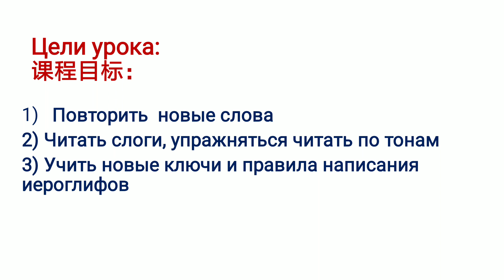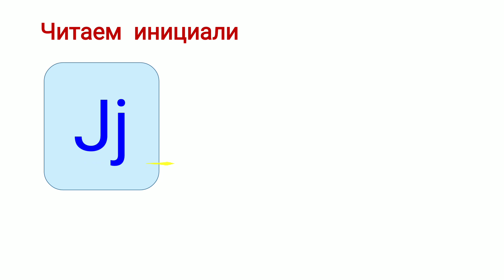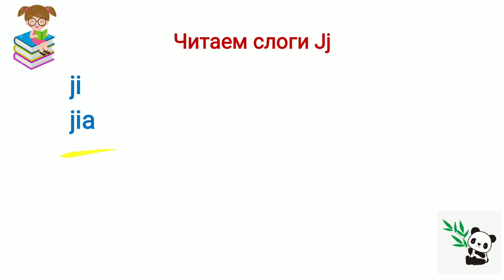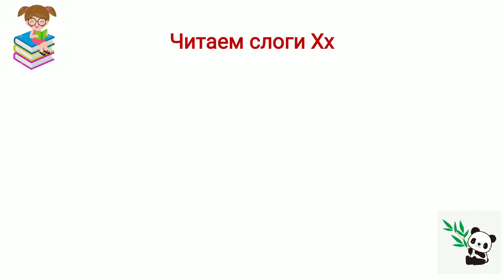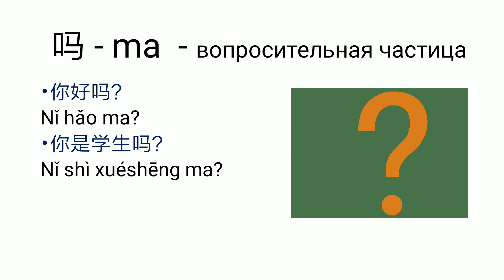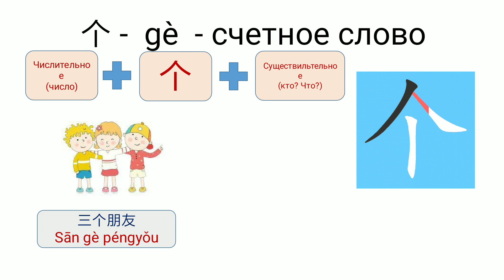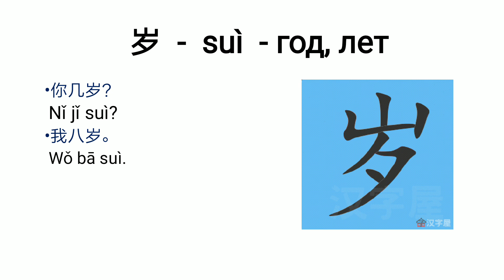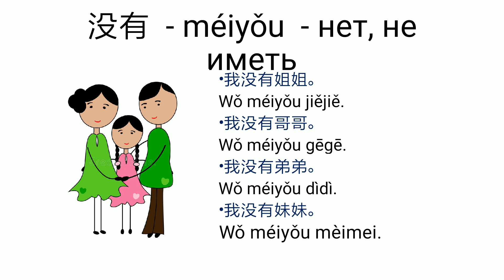轻松学汉语 1册 第七课 “你几岁？”生词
Легкий китайский язык, 1-часть
Новые слова, Урок №7